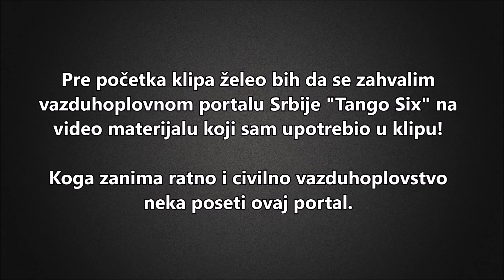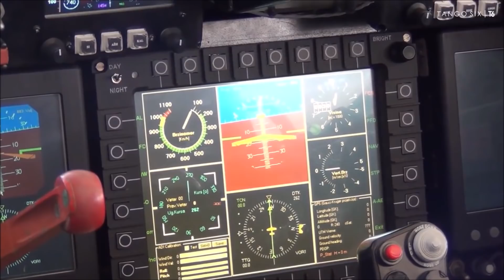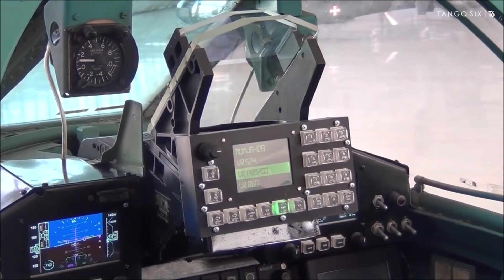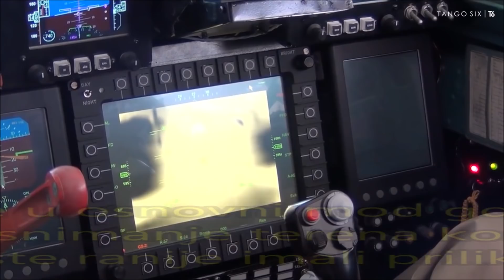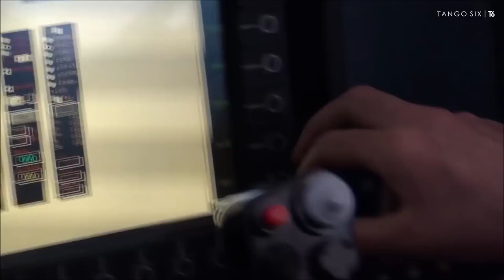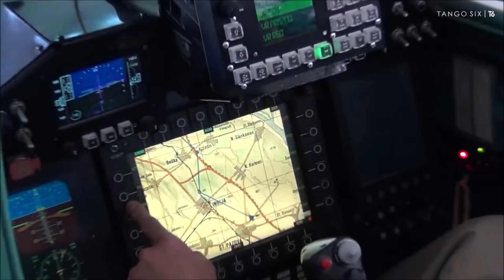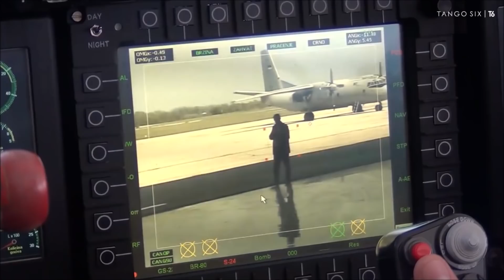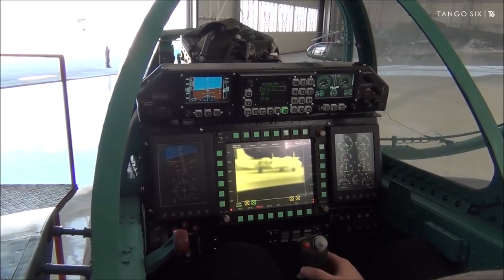Novi avion za RV vojske Srbije! Modernizacija srpskog jurišnuka "Orao 2.0" J-22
POSETITE vazduhoplovni portal Srbije "Tango Six", svoj posao rade sjajno!
Moja preporuka!

Detaljnije o projektu "Orao 2.0" se ne zna, naoružanje se testira a što se tiče same avionike to ne znam.
Tačnije ne znam dad li je avionika završena ili se i ona još testira, verujem da je ona završena ali naoružanje još nije.

In This video I presented you a new Serbian version of the Yugoslav strike-bomber aircraft J-22 Orao.
New version J-22 Orao 2.0 is a Serbian modernization.